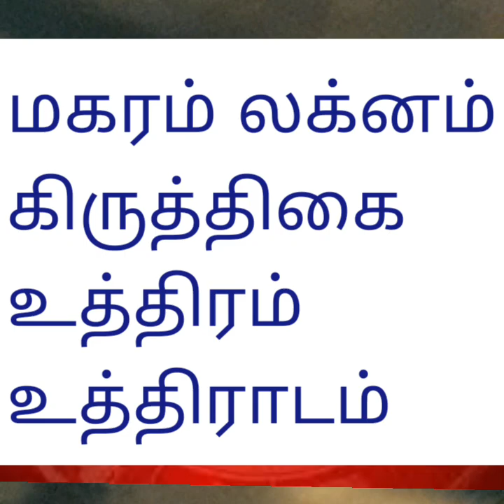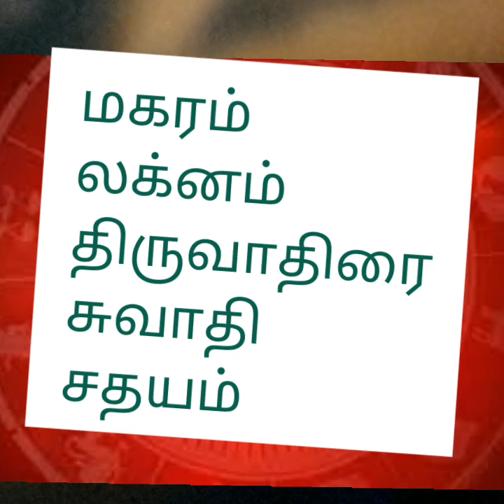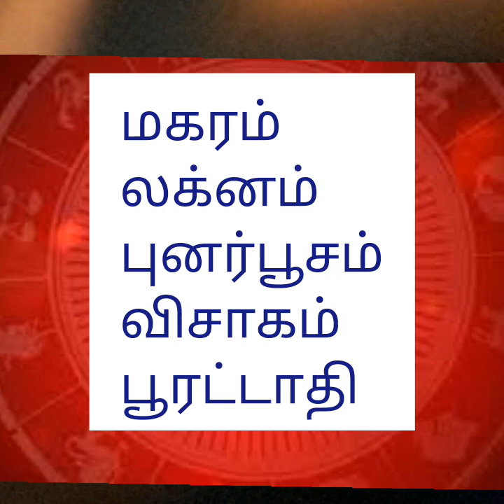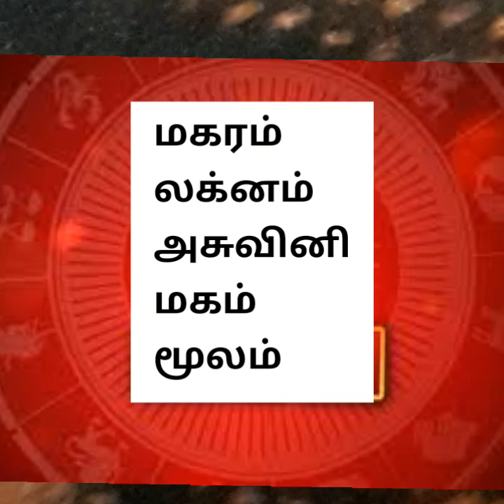மகரம் லக்னம் - உத்திராடம் 2,3,4 திருஒணம் ,அவிட்டம் 1,2,- வேலை,திருமணம ,குழந்தை,வாழ்க்கை